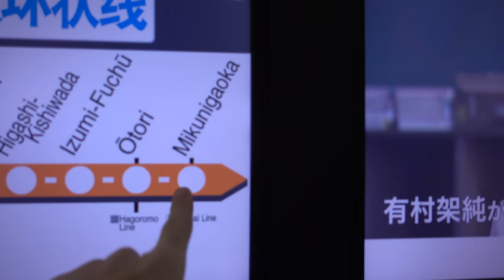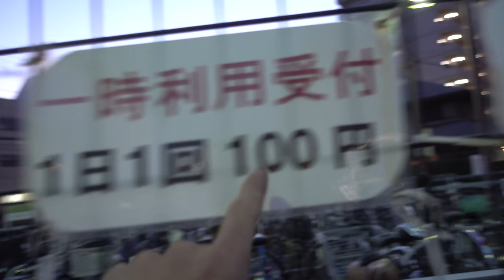Found a Kangaroo at the Kansai Airport | Vlog 17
Today I find a stranded Kangaroo at the KIX airport and we load his bike up on the train. It is possible without Rinko Bukuro.